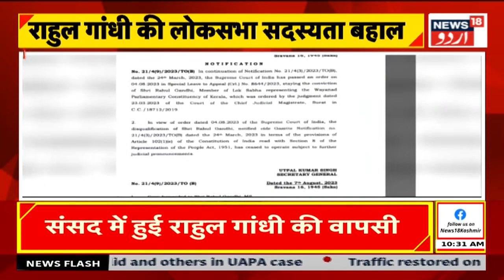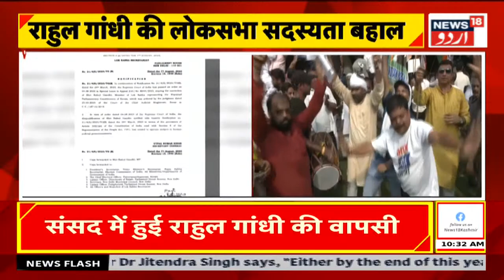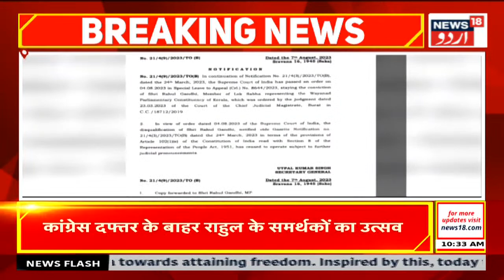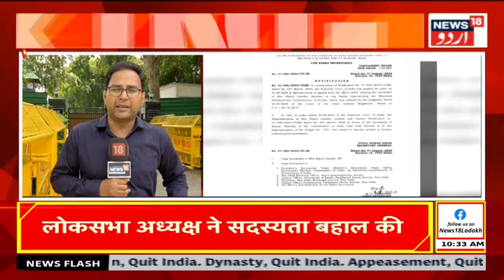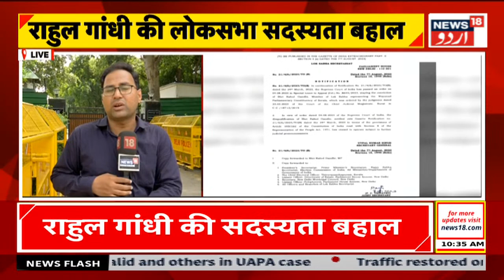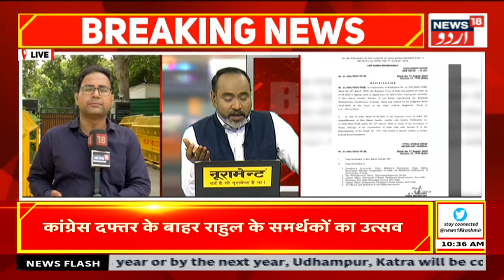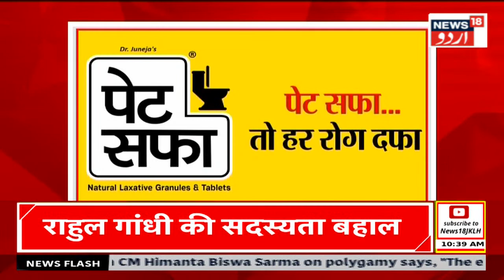Jammu Kashmir: जम्मु-कश्मीर में Congress के लिए बड़ी अच्छी ख़बीर | News18 Urdu